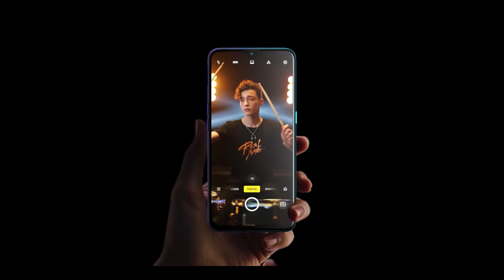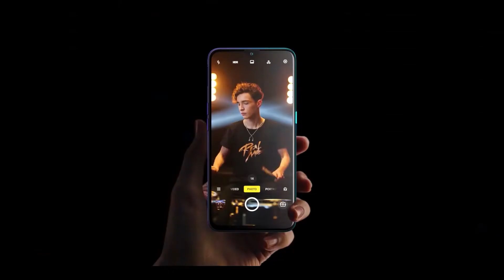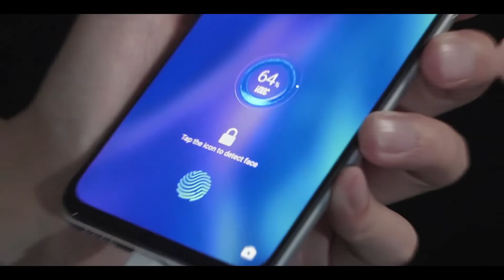Realme X2 PRO With Snapdragon 855+ and 64MP Quad Camera, Launch Date in India, Price, Specifications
Realme x2 pro with Snapdragon 855+ Processor and 64MP Quad Camera and many more amazing features launching soon in India watch the video till the end to everything you need to know in Hindi.!! Hands-on Realme X2 Pro Review. Realme X2 Pro price in India, specifications more.